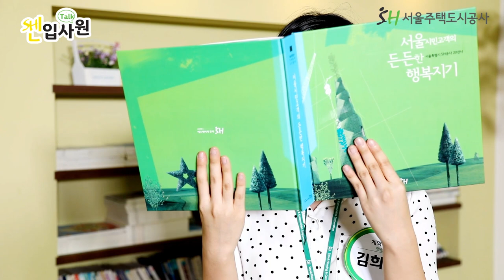[신입사원 Talk]신입사원이 밝히는 SH공사 취업 꿀팁 1편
현재 서울주택도시공사는 하반기 신입사원을 모집하고 있는데요! (~9/24)
공사 취업을 준비하고 있는 분들에게 도움을 드리고자
'서울주택도시공사 취업 꿀팁'을 준비했습니다~!

'서울주택도시공사 취업 꿀팁은' 총 세 편으로 나눠져
취업 준비부터 공사 생활까지 낱낱이 밝힐 예정인데요!
오늘은 상반기 신입사원들의 취업 준비 기간부터 취준 꿀팁을 소개하고자 합니다~!